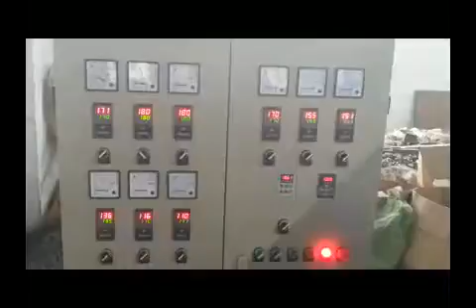PE Physical Foam Net Making Machine